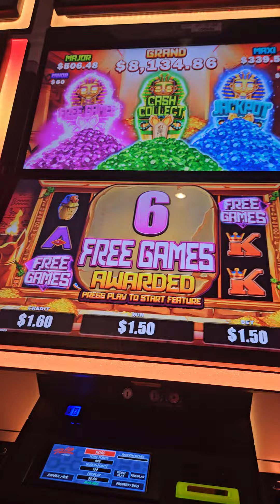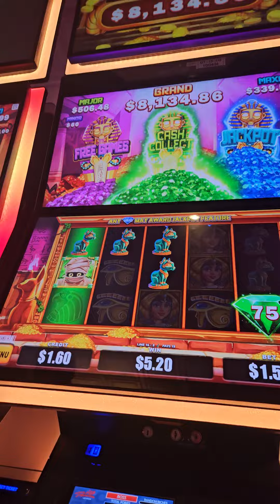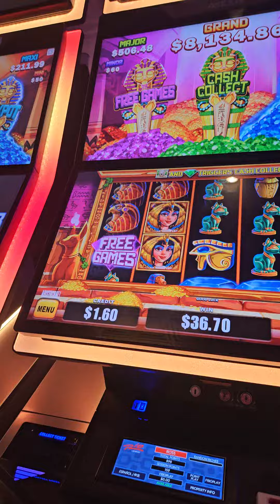mo mummy#bonus game#letsgoviral